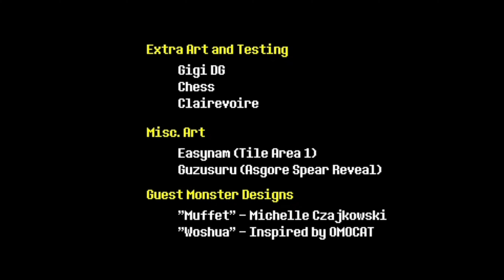Undertale: The Show - End Credits